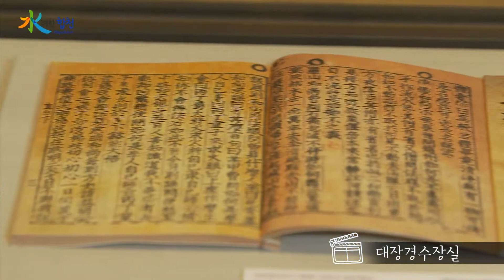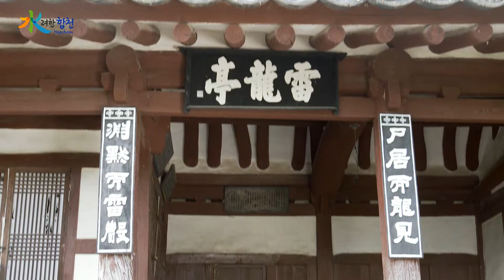경상남도 합천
경상남도 합천 홍보영상